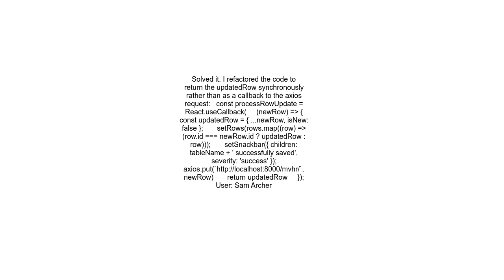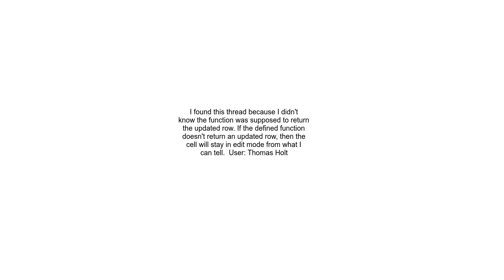MUI datagrid view mode not persisting